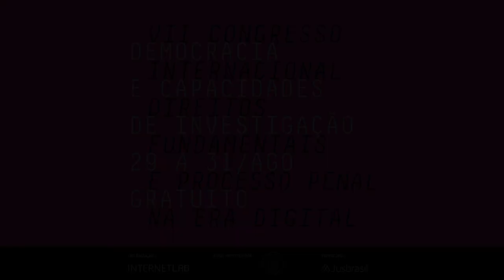Mesa redonda: Tratamento dado às provas digitais na proposta de reforma do Código de Processo Penal